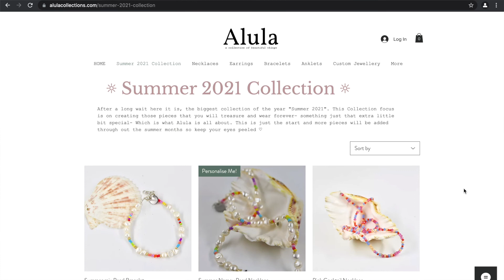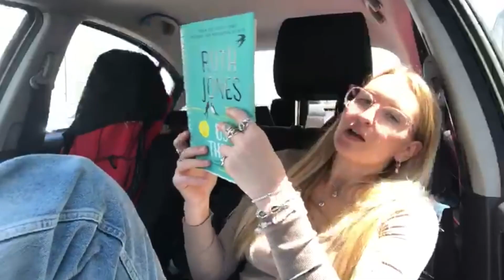Couple vlog | day in a life | long distance relationship | treating my girlfriend!!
DAY IN A LIFE OF A LONG DISTANCE COUPLE (whilst together)

Hey guys!!

Welcome back to another video! So Ells launched her 2021 summer collection today!! (go check it out!!) It did so well I wanted to surprise with a few goodies!!

But anyway here’s yet another very chaotic vlog! Hope you guys have had a wonderful week!

If you could do all 3 we will love you 🤍